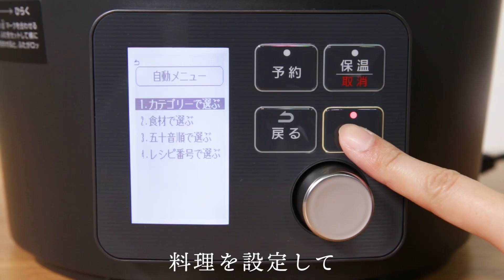電気圧力鍋 4.0L KPC-MA4 使い方ver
BEANS MAXシリーズは、からだにやわらかくフィットするビーズクッション。
その心地よさは一度座るとヤミつきに･･･